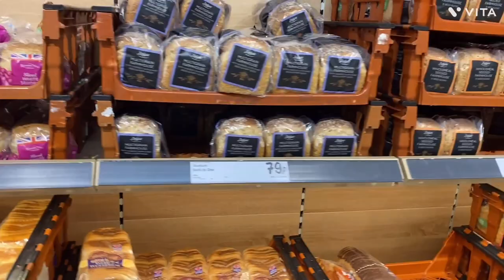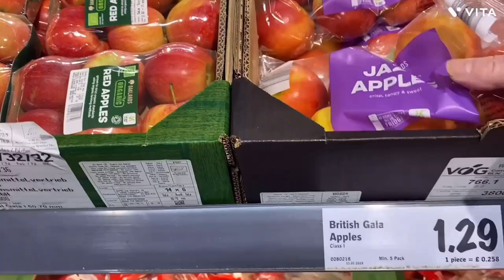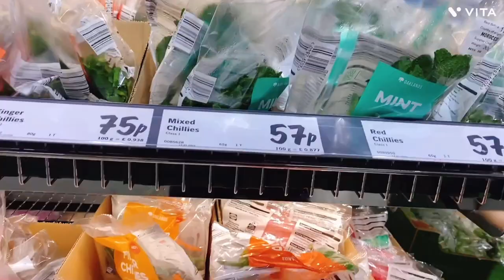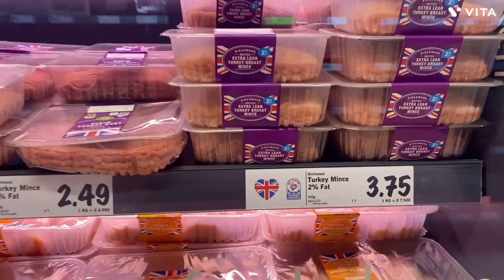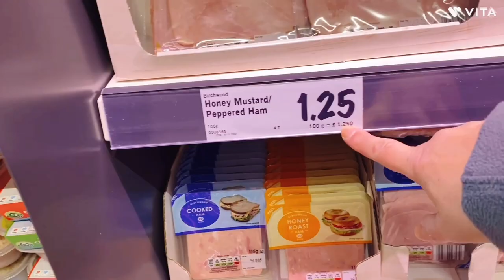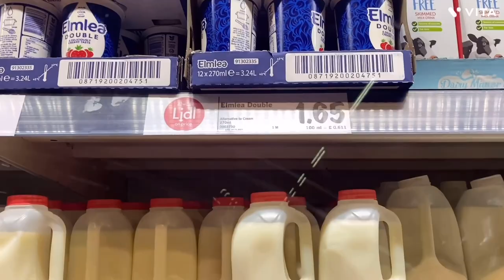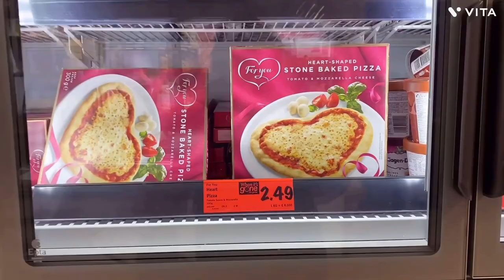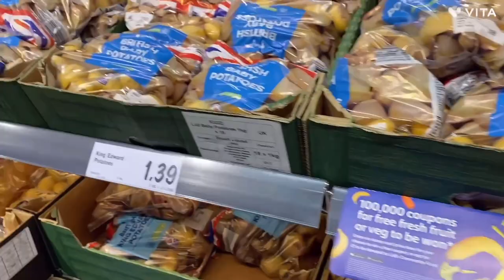Обзор цен в супермаркете LIDL.Англия.13.02.2023.